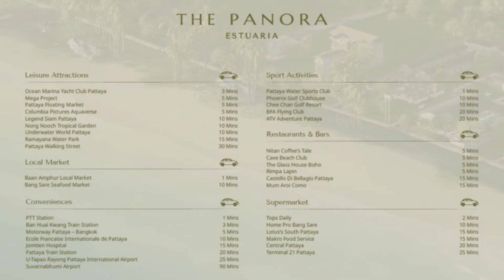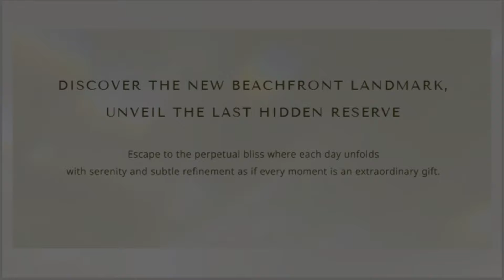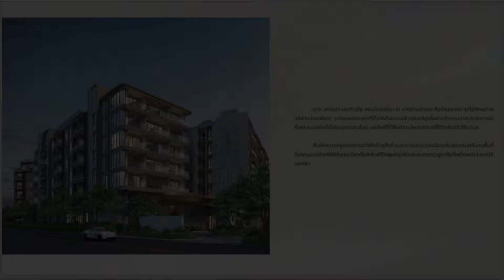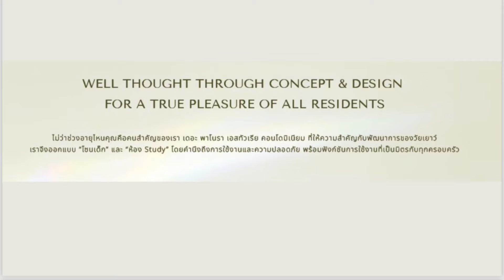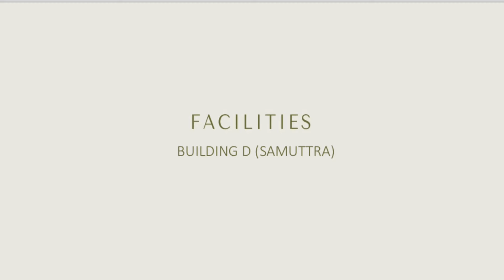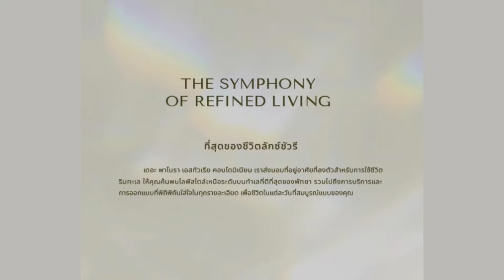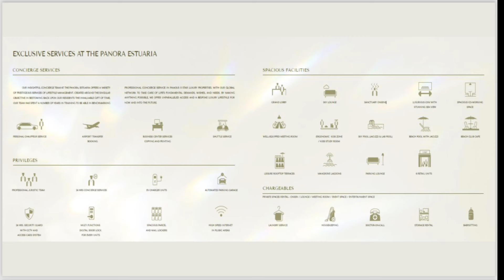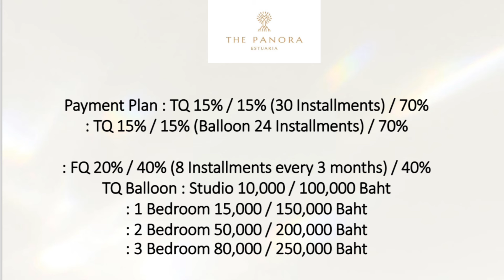【パタヤ】最新高級プレビルドプライベートビーチコンドミニアム発表 パノラ2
パタヤは最高のロケーション
ナジョムティエンに待望のプレビルド

パノラ　エシューリア（パノラ2）

が発表されました。

何もかもが完璧の究極のコンドミニアム

言えばキリがないのですが

とにかく最高の立地

バンコクから高速道路降りたらすぐ
しかも、ビーチ直結
新たなパタヤの中心地
ナジョムティエンオーシャンマリーナ
新たなパタヤ最大の商業施設
アイコンサイアムナジョムティエンの横

完璧なまでの洗練されたファシリティー

プライベートビーチプール
ルーフトップインフィニティプール
オートマチックパーキング
プライベート温泉、シアター
などなど

パタヤ最高の充実したサービス

こだわり抜かれ洗練された建築内装

一切の妥協のない￼究極の
超高級ローライズコンドミニアム

プレビルドの発表されたばかりの
このタイミングでGETできるチャンス！

ピンときた方はこちらの公式ラインから
お繋がりください！！！

個別で購入価格、最新情報を
お届けいたします。